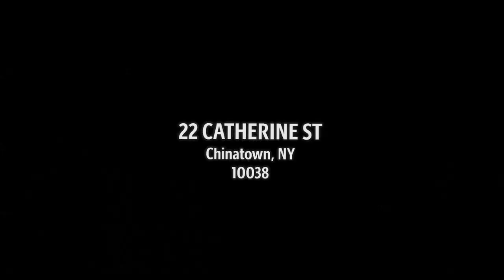Adam Driver as: LEV - Frances Ha (2012) - All Scenes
Character: LEV
Movie: Fances Há
Release: 2012